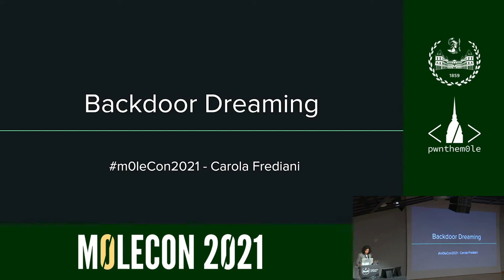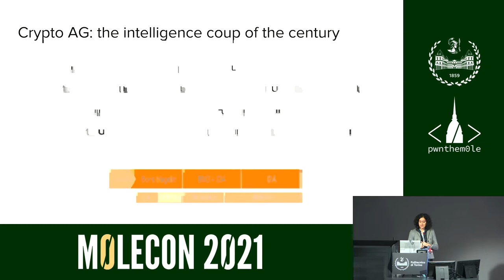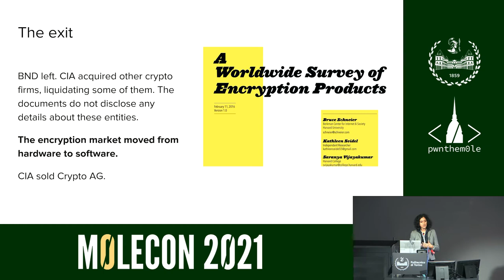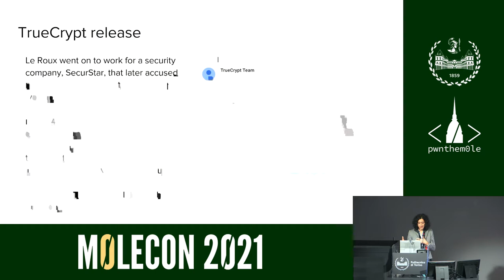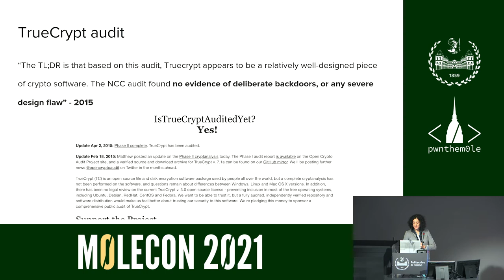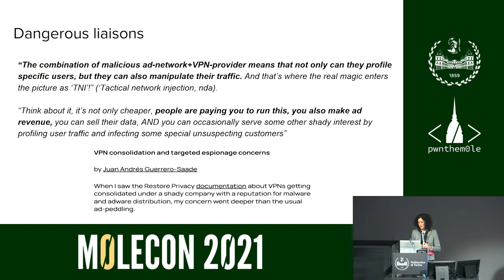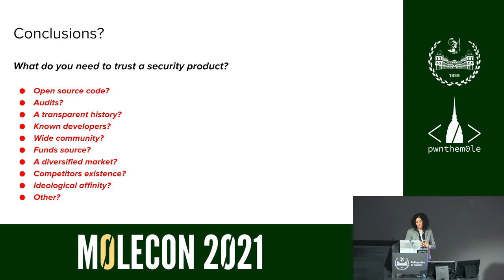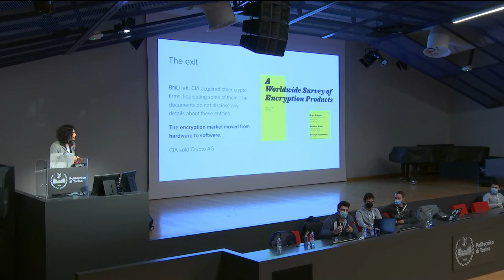m0leCon 2021 - Carola Frediani - Backdoor Dreaming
m0leCon 2021 Turin, Italy - 04/12/2021

Security products are often the ideal target for those who want to attack a system by weakening it from within. From encryption equpment to VPNs, from encryption software to chips, in recent years alarms have been raised about the possible presence of backdoors or serious vulnerabilities in products meant to be safe. How can we draw the line between paranoia and reality?